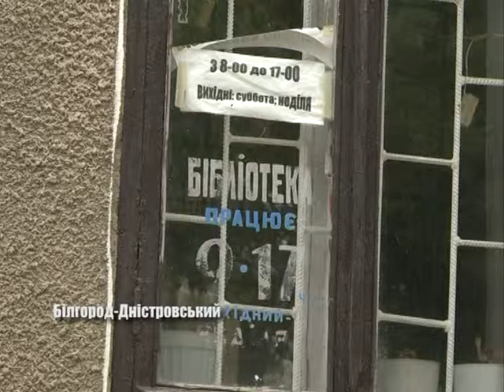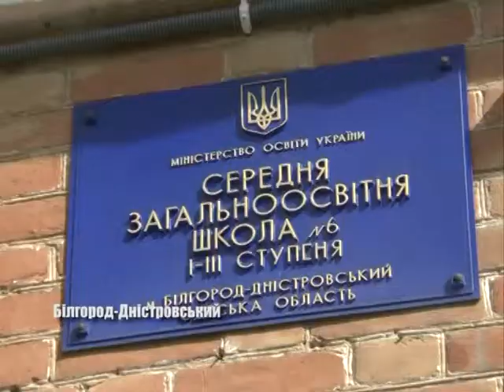Друге життя бібліотеки ім. Гайдара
Майже 4 млн. гривень посадовцям Білгород – Дністровського знадобиться аби реконструювати будівлю бібліотеки ім. Гайдара у повноцінні учбові приміщення для ЗОШ № 6. Що саме там планують зробити – розповів Микола Сердюк.